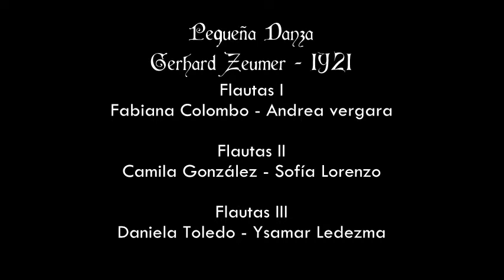CONCIERTO DE MIEDO | Orquesta de Flautas de Aragua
Concierto de Miedo
31 de Octubre de 2020
Dirección Musical y Artística
prof. Magda Gallardo Campos
programa
1.- Pequeña Danza - Gerhard Zeumer 1921
Flautas I: Andrea Vergara / Fabiana Colombo
Flautas II: Sofía Lorenzo / Camila González
Flautas III: Daniela Toledo / Ysamar Ledezma
2.- La Llorona - Folklore mexicano
Guitarra y voz: María José Vergara
Flauta y Voz: Andrea Vergara
3.- La Llora - Folklore Venezolano
Recreación para flauta sola Magda Gallardo Campos
Interpreta Magda Gallardo Campos
1.- Sambainina / 2.- La Vaca / 3.- Oso Melero / 4.- La Chispa / 5.- San Juan y la Magdalena / 6.- El Palito
4.- La Canción de Sally - original Danny Elfman
banda sonora de la pelicula la extraña Navidad de Jack
Créditos Disney Inc.

Arreglo para ensamble de flautas: Magda Gallardo Campos

Fundados en Mayo de 2008
Funcionamos en el Estado Aragua Venezuela
La Flauta es Nuestra Vida
dirección y Edición @ElHadaFlautista